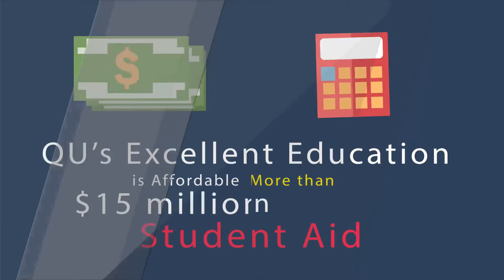1614 Why is Quincy University Right for You